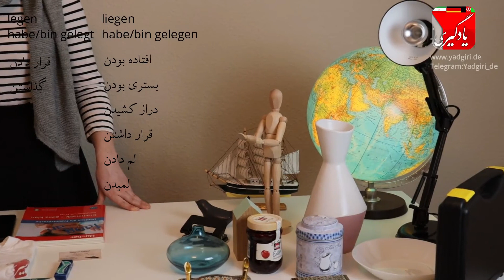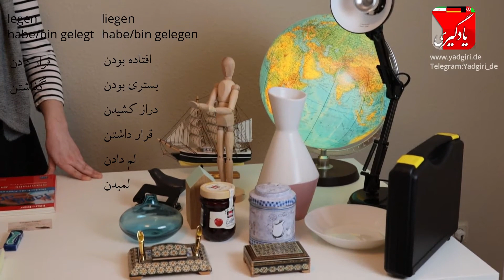آلمانی تفاوت legen-liegen